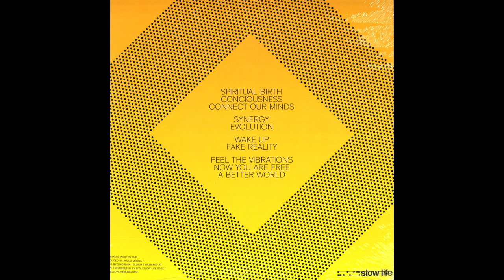Paolo Mosca - Connect Our Minds [SL034]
🎧 Artist:
✦ Paolo Mosca

💿 Label:
✦ slow life